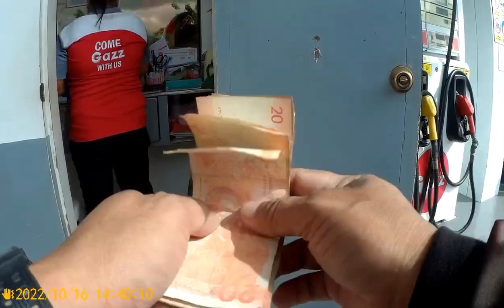Dumaan kami sa overlooking at windmill galing Real, Quezon| part 3